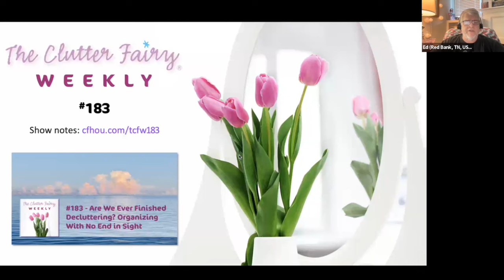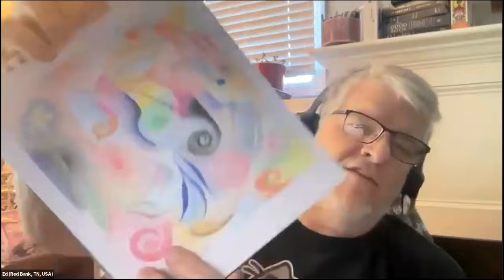Are We Ever Finished Decluttering? Organizing With No End in Sight - The Clutter Fairy Weekly #183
People who struggle with clutter sometimes get discouraged by how far away and out of reach our goals seem to be. We ask ourselves, “Will I ever finish?” In episode #183 of The Clutter Fairy Weekly, Gayle Goddard, professional organizer and owner of The Clutter Fairy in Houston, Texas, ponders the question of whether we’re ever really *finished* decluttering and offers tips for setting organizing goals that keep you engaged and motivated.

Mentioned in this episode:
DonateStuff.com—Organization committed to making the connection between people with usable items they don’t need and charities that can benefit from them. DonateStuff.com currently serves Houston, Dallas, Chicago, Connecticut, Massachusetts, and portions of Michigan and Ohio.

Chapters:
00:00 Introduction
00:55 Discussion of the last Weekly Tittle
07:54 View questions/comments: art/craft supply hoarding, juggling multiple art/craft forms
20:28 Main topic: Are We Ever Finished Decluttering? Organizing With No End in Sight
40:17 Next episode’s topic
41:21 Weekly Tittle
44:31 Closing announcements